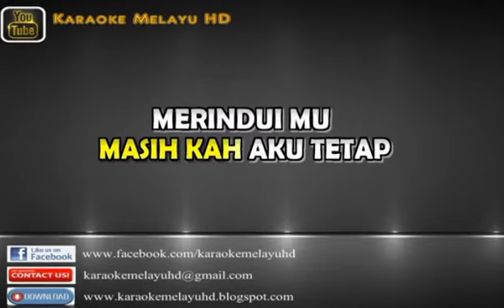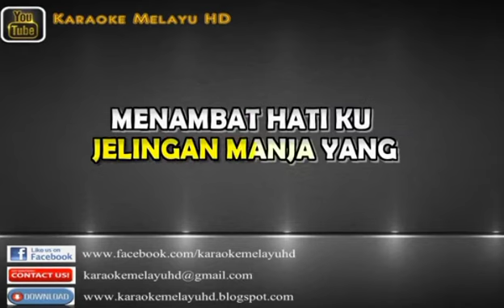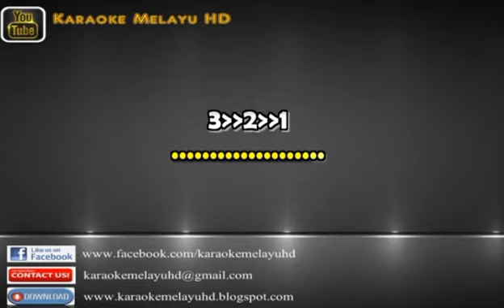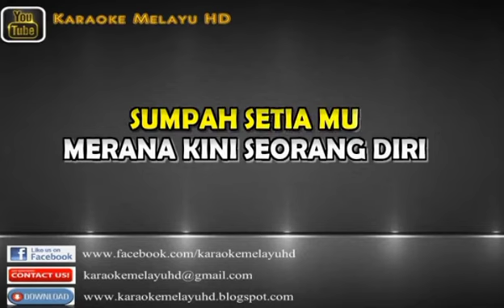Ku tetap merindui mu - A. Ramlie Karaoke tanpa vokal